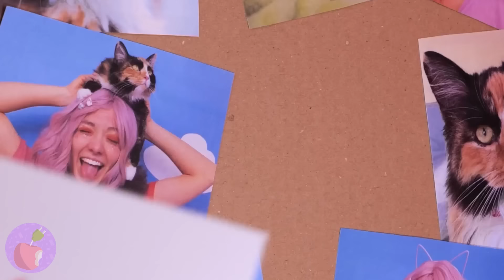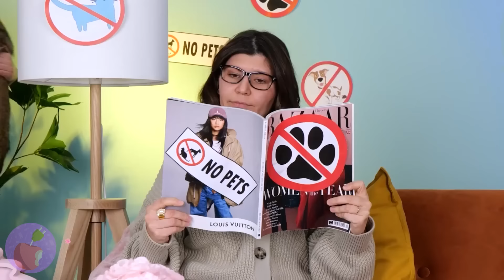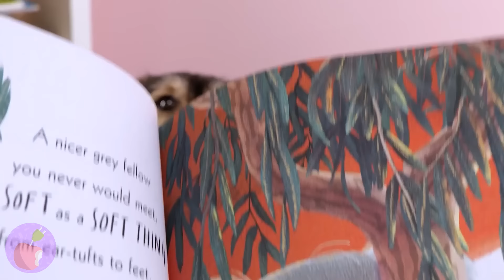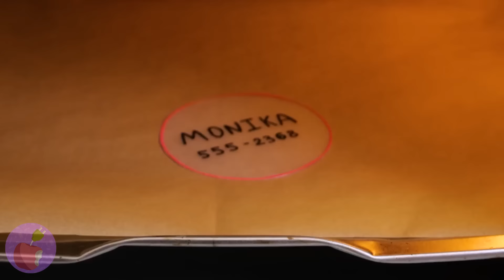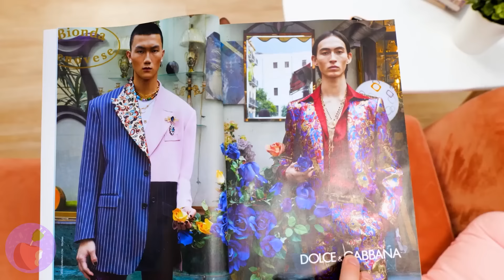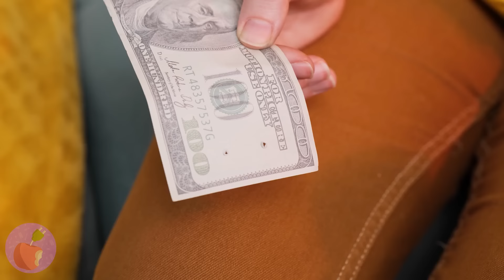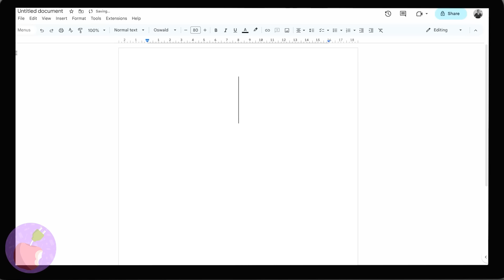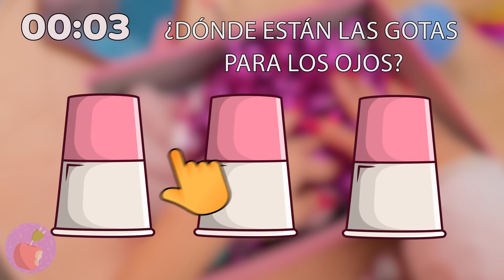¡Encontré a una Gata Callejera Embarazada! 🐱| Los Mejores Trucos para Dueños de Mascotas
¡Oh no! ¡Estos pobres animales callejeros!😿 Simplemente no podemos pasar de largo y SIEMPRE los llevamos a casa💗
Como sabemos TODO sobre mascotas, hicimos este video para los dueños de mascotas y recopilamos TODOS los trucos y consejos para ti! 🤩
¿Qué debería saber TODO dueño de mascota? 🤔 ¡Mira este video y lo descubrirás! 💞